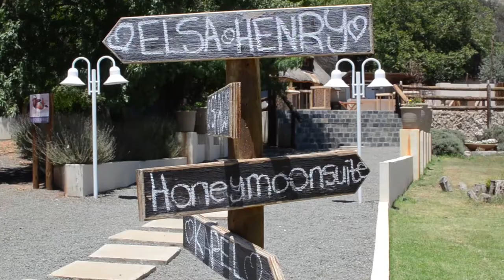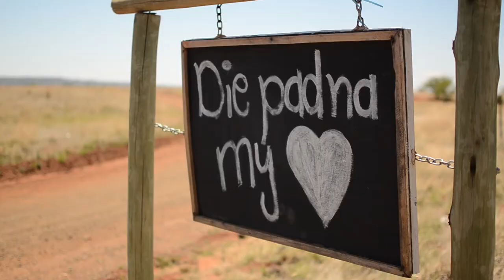Henry & Elsa (Wedding Highlight Video)